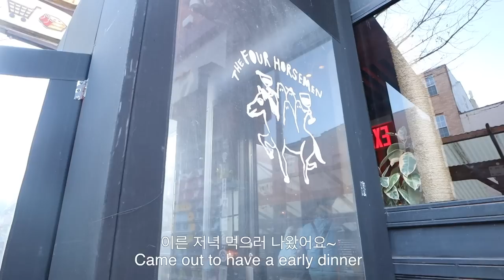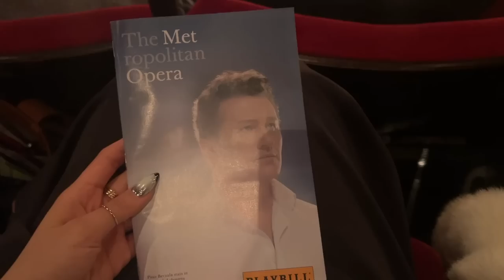KOREAN VLOG a few days in my life in new york city 한국어 브이로그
Classpass (get first month free)